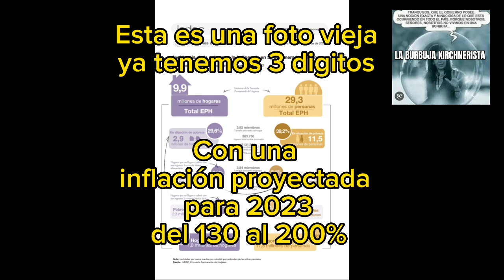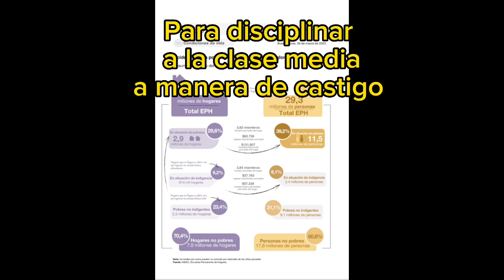En un gobierno kirchnerista: Segundo semestre 2022, una pobreza del 39.2% (foto vieja)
El 30 de marzo de 2023 se dio a conocer a través del indec que la pobreza, al finalizar el 2022, fue del 39.2%.
¿Donde quedó la "Mesa del hambre"? ¿Dónde quedó la preocupación de Alberto Fernández por los pobres? En la "mesa del hambre", ninguno tenía hambre, viviendo en Puerto Madero o Recoleta por nombrar algunos lugares.
El 39.2% es un promedio, en algunas provincias del norte es muy superior, como también en algunas zonas del conurbano de la Provincia de Buenos Aires.
Hay 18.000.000 de pobres, en un gobierno kirchnerista, sin duda alguna el único logro en estos 4 años.